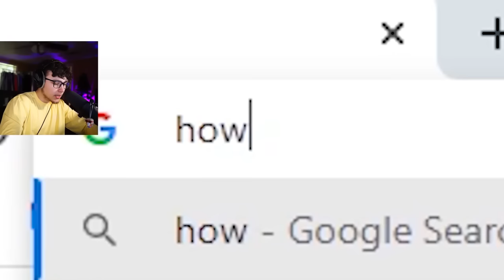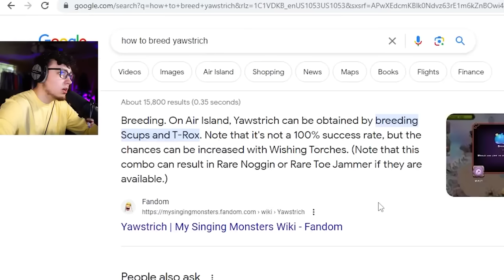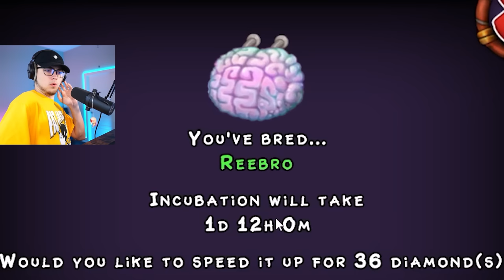FULL AIR ISLAND PLAY THROUGH ! (My Singing Monsters)